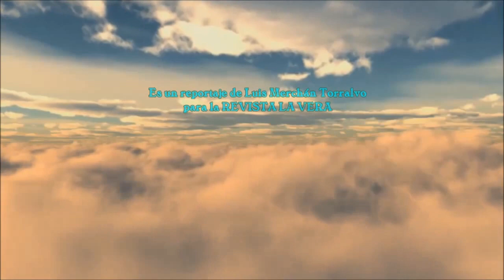VIII Concurso para la degustación de carne de toro - Cuacos de Yuste (Cáceres)